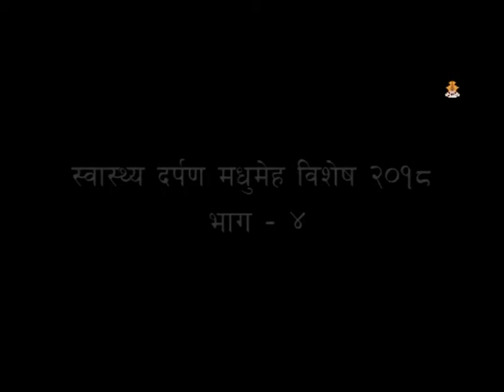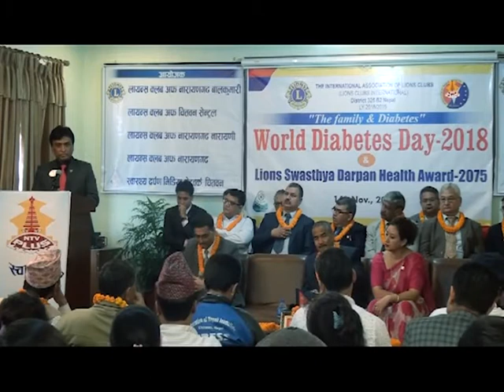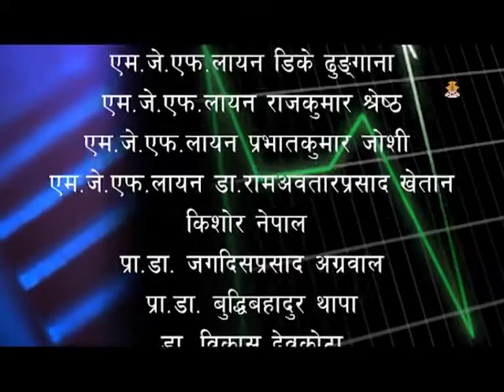World Diabetes Day part 4 in Swasthya Darpan NTV Talk Epi 74 Nov 14, 2018 Highlight